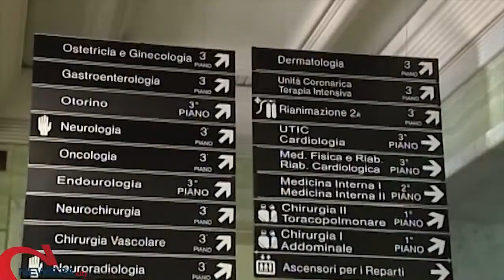Speciale News Web 24 Tg Sera 19.30 28.5.2019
Si Ringraziano News24.City-Cest.San Severo Ufficio Stampa